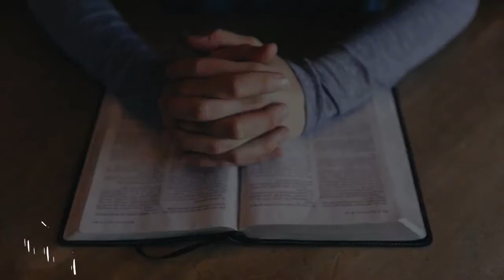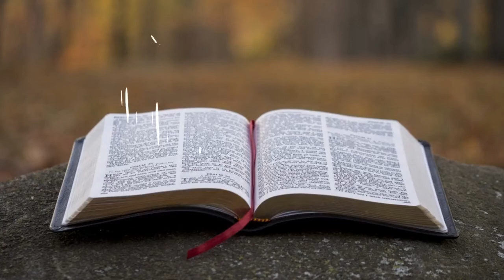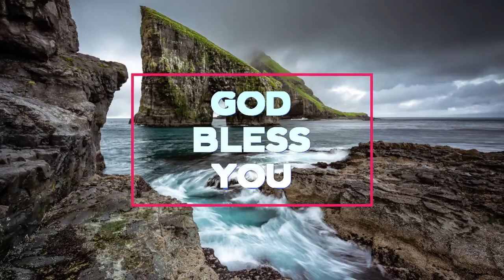CSI St. Mark’s Church Message (11.11.2018) CHILDREN'S SUNDAY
CHILDREN'S SUNDAY

By ( Rev. கிங்ஸ்லி)

Tamil Christian Message- CSI St. Mark’s Church, Tharamani, Chennai-113. Sunday Service - Message. (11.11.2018)